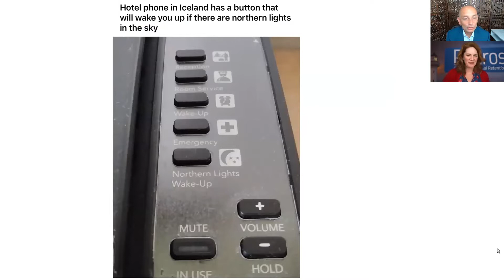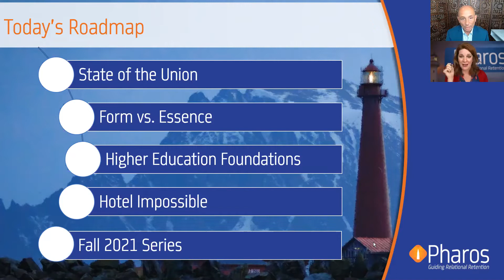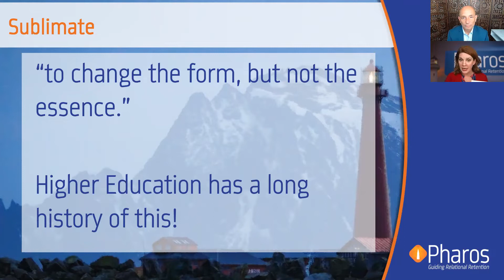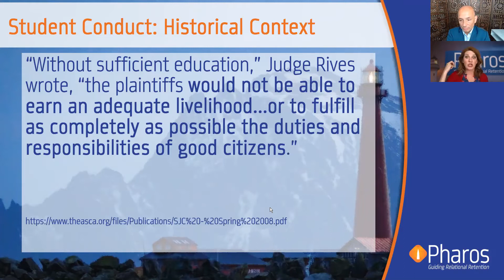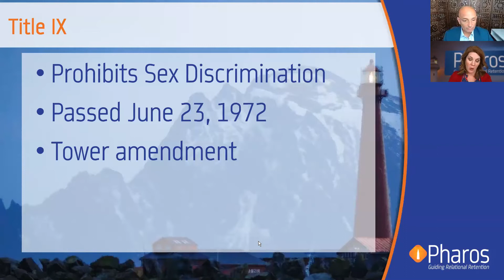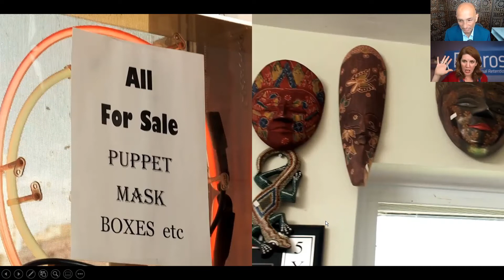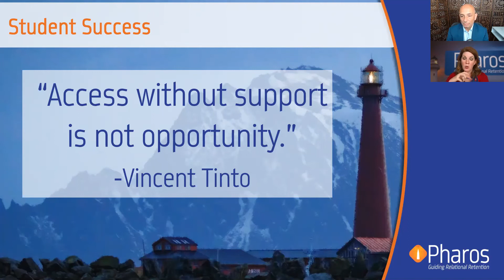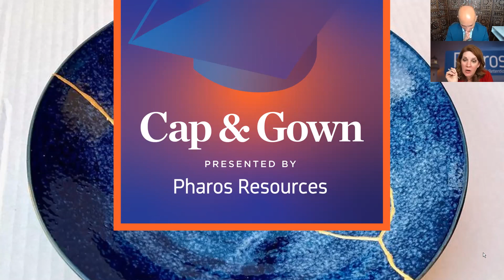Kintsugi: New Form, Same Essence - Cap & Gown Podcast #19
In this episode, Rachel Phillips-Buck and Anthony Melchiorri discuss the last step in Kintsugi. Tune in as we talk about how our work in higher education has taken on a new form since March 2020 and how important it is that we honor our core characteristics.

Watch or listen to past episodes and sign up for weekly Zoom invites